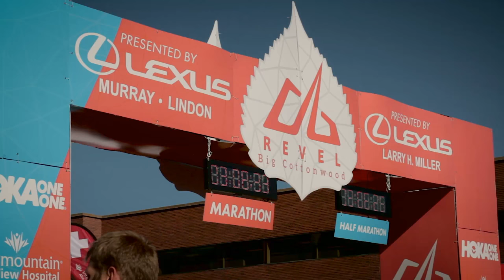2015 REVEL Big Cottonwood Half Marathon: Susy Clyde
Susy Clyde in the 2015 REVEL Big Cottonwood Half Marathon.